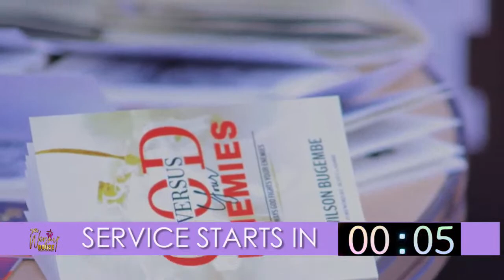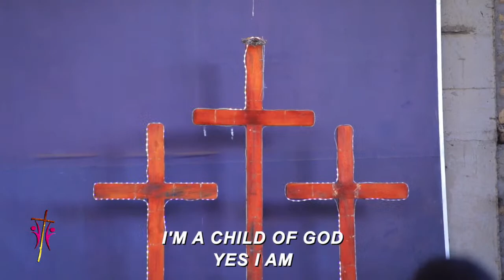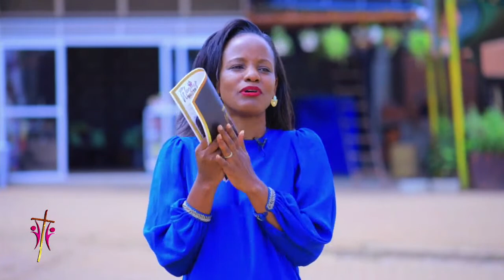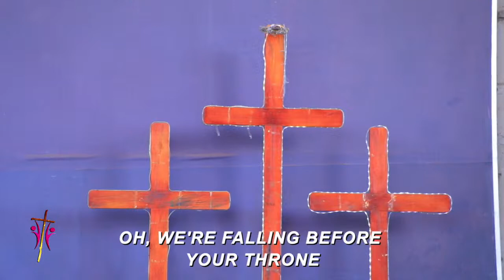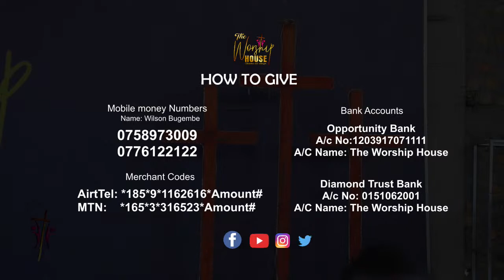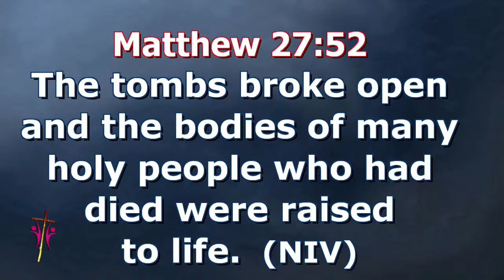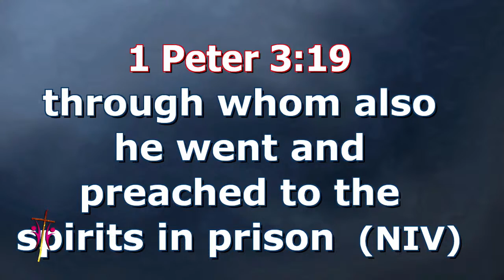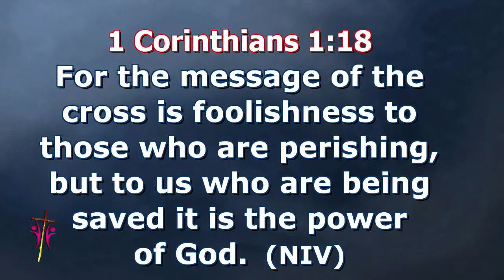𝑷𝒓𝒊𝒔𝒐𝒏 𝑩𝒓𝒆𝒂𝒌𝒆𝒓. Matthew 27:53 | 10 O'clock SUNDAYSERVICE with Wilson Bugembe